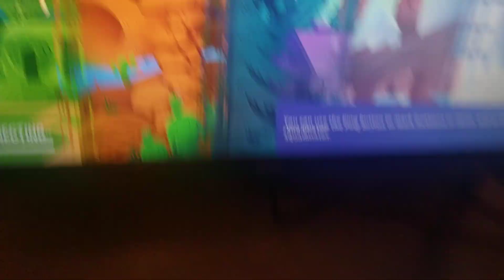fortnite win on ps4 and with keyboard and mouse and in build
fortnite win on ps4 and with keyboard and mouse and in build and I hope everyones enjoy the video and like and sub for more video please